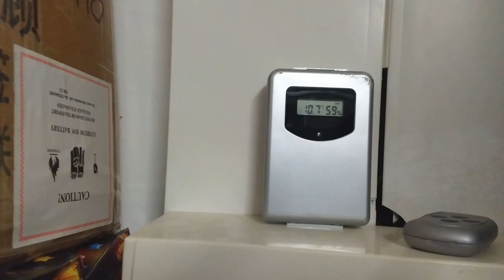SUIVI DES ENDIVES AU 14-03-2018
Comme vous pouvez le constater dans cette vidéo, j'avais procédé à la plantation en pot de racines de salade Witloof le 06 février 2018. Malgré le peu d'espoir que je plaçais dans cette expérience jardinière, force est de constater que le résultat n'est pas si mauvais. Maintenant, reste à savoir si je serais en mesure de manger des endives avant le mois de mai...